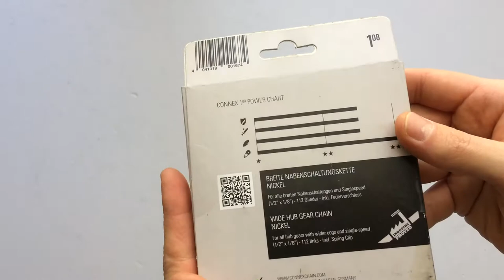Connex 108 Nikkel Kerékpár Lánc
1 sebességes, 1/8-as, 112 szemes prémium, ezüst színű bicikli lánc.